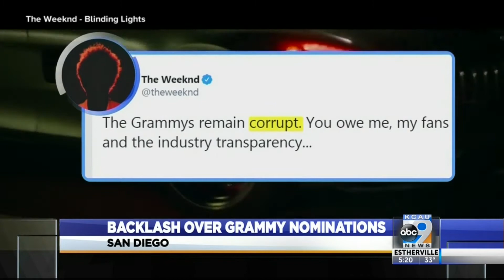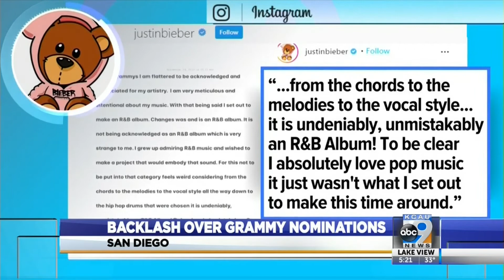Backlash Over Grammy Nominations